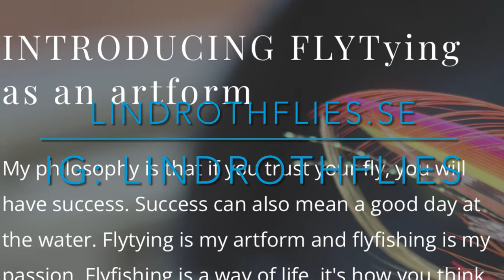The Ray Mead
The Ray Mead by Kelson (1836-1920)

My first video! Sorry for the English I reckon it will get better.

My son woke from his nap while setting the wings, other than that it’s without breaks.